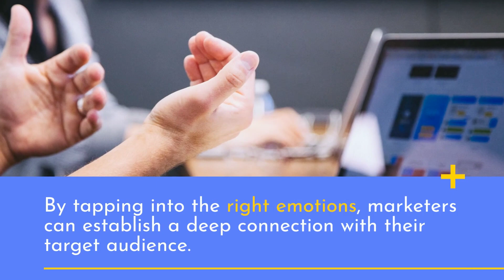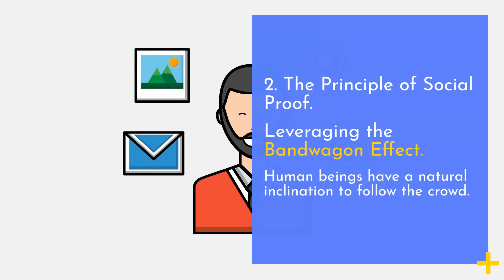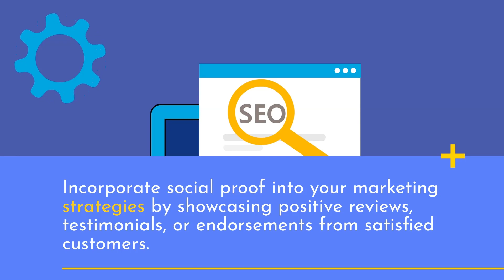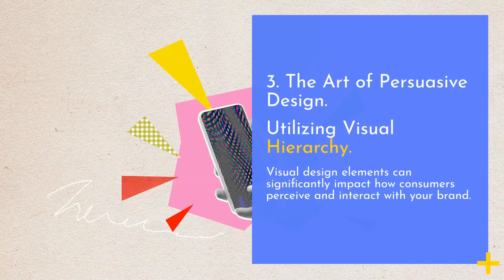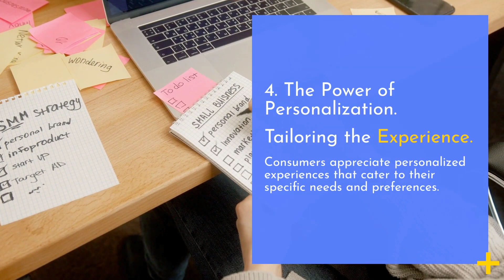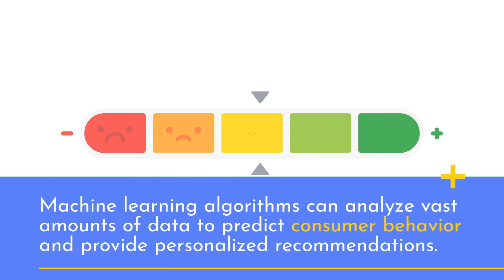"The Art of Influence: Applying Psychological Principles in Marketing"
In this video, we take a deep dive into the fascinating world of psychology and its impact on consumer behavior, uncovering the secrets to effectively influence and persuade your target audience through strategic marketing techniques.

Marketing is not just about promoting products or services; it's about understanding human psychology and leveraging that knowledge to create compelling campaigns that resonate with your audience on a deeper level.

Join us as we unravel the intricacies of influence and the application of psychological principles in marketing. We explore how concepts such as social proof, scarcity, reciprocity, and cognitive biases can be harnessed to capture attention, trigger emotions, and drive action.

Discover the psychology behind effective storytelling, the power of visual cues, and the role of emotions in building strong brand connections. We delve into the science of consumer decision-making, understanding the factors that drive purchasing choices and how marketers can tap into them.

From crafting persuasive messaging and designing impactful visuals to utilizing behavioral psychology in pricing strategies, we leave no stone unturned in our quest to equip you with practical insights and strategies for effective marketing.

Watch now and unlock the art of influence by applying psychological principles in your marketing efforts. It's time to understand your audience, connect with them authentically, and inspire action through strategic marketing techniques rooted in psychology. Let's embark on this transformative journey together!